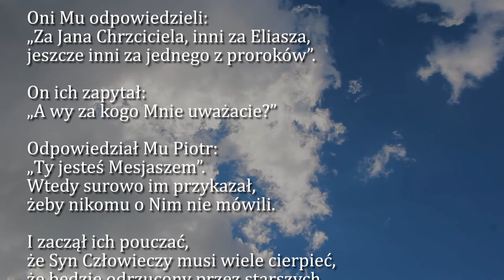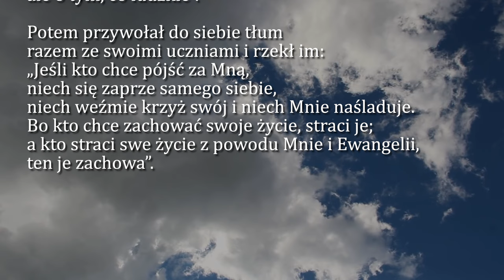Dobra Nowina na dziś | 15 września - XXIV Niedziela zwykła (rok B)